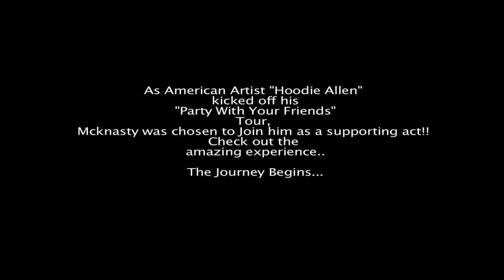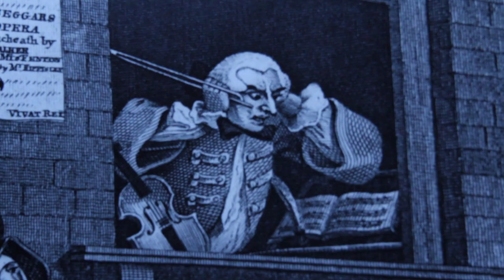Mcknasty Joins Hoodie Allen on the "Party With Your Friends" Tour (VLOG) (FULL HD)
September the 3rd-6 Kicked off the "Party With Your Friends' Tour as Hoodie Allen made his comeback on the roads, every single day leading up to the show Mcknasty would open up and kill his set, Check out the video to see what really went down